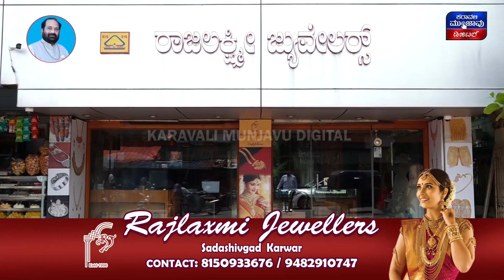Bhatkal Congress ನಲ್ಲಿ ಸ್ಪೋಟಗೊಂಡ ಭಿನ್ನಮತ || ಜಿಲ್ಲಾ ಗ್ರಾಮಒಕ್ಕಲು ಯುವ ಬಳಗದಿಂದ ಆರ್ಥಿಕ ಸಹಾಯ